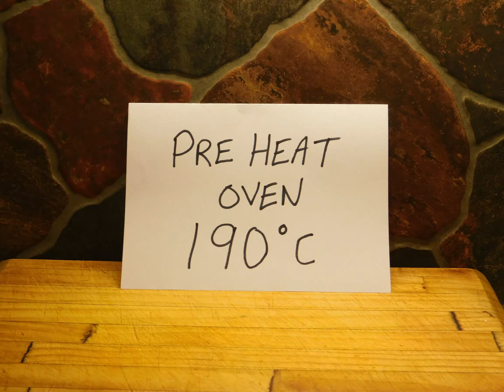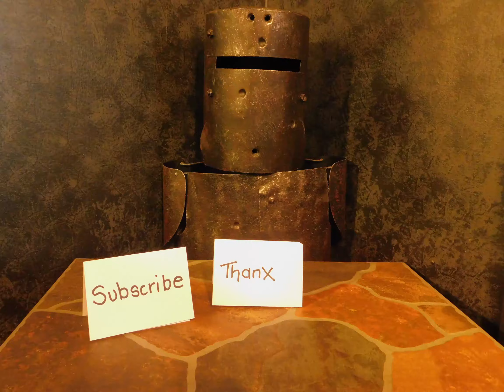HOW TO MAKE WHITE WINGS CHOCOLATE SPONGE PUDDING | AUSSIE GIRL CAN COOK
who new something from a box could be so tasty directions and ingrediants on box every box is different have yourselves a great day and thanx for watching. dont forget to subscribe its free and will help me to continue giving you great recipes :)